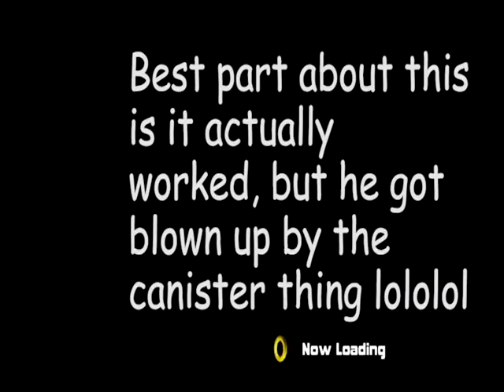Sonic Adventure 2: Eternal Failure - Part 22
Eternal Engine goes about as well as you could expect (not).